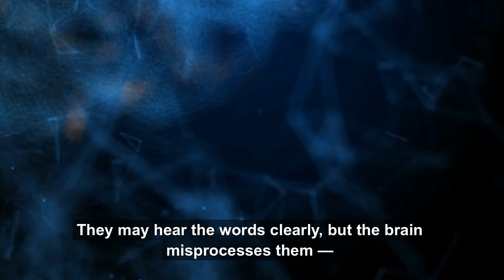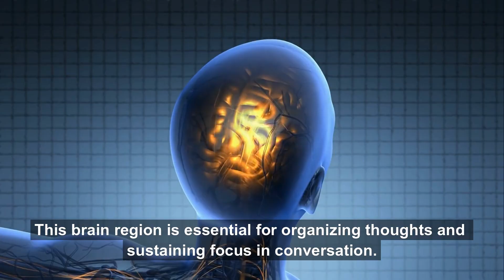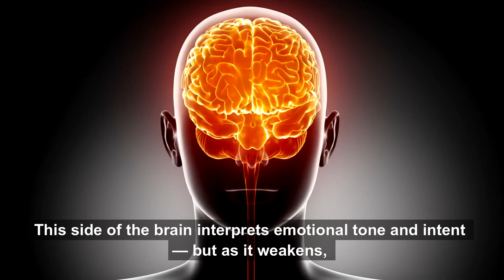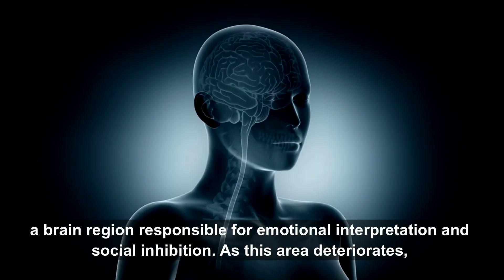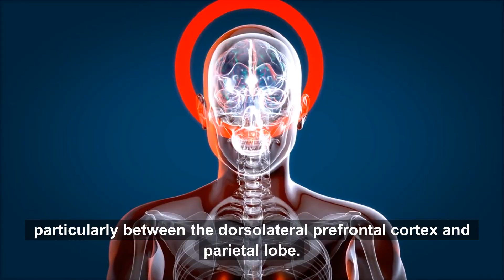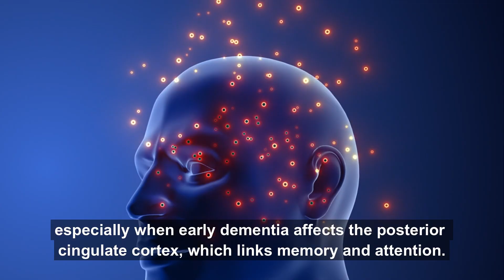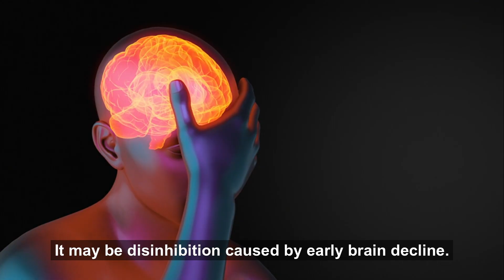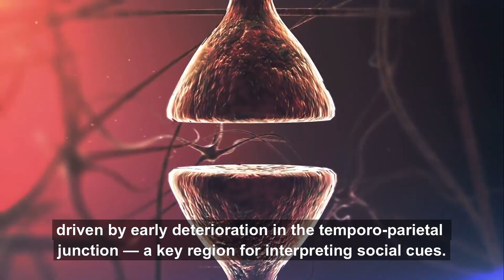9 Bizarre Conversation Changes That Predict Early Dementia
Are you noticing strange changes in the way they talk — but can’t quite explain what’s wrong?

What if they could be dementia early signs?

These aren’t memory lapses or obvious confusion. They’re unsettling conversation shifts that feel… off. The tone, timing, and replies all seem slightly wrong — and most people miss them.

In this video, we reveal 9 scary conversation changes that often appear years before dementia is diagnosed. Backed by neuroscience and real case stories, these subtle clues may be your only chance to spot dementia before memory loss begins.

If someone close to you is answering the wrong questions, laughing at the wrong time, or missing the end of a conversation — pay attention. Dementia doesn’t always start with forgetting. It often starts in speech.

🧠 Studies Cited in This Video:
Disruptions in auditory comprehension – Neurobiology of Aging, 2023

Topic derailment in early dementia – Journal of Alzheimer’s Disease, 2021

Humor misinterpretation – Brain and Language, 2018

Impulse control & frontal lobe – Neurology, 2020

Emotional misreading in orbitofrontal cortex – Frontiers in Neurology, 2022

Working memory disruption in mid-speech – Cerebral Cortex, 2019

Delayed response linked to posterior cingulate – Alzheimer’s & Dementia, 2021

Social cue disruption – Journal of Cognitive Neuroscience, 2017

Temporo-parietal junction degeneration – Neuropsychologia, 2020